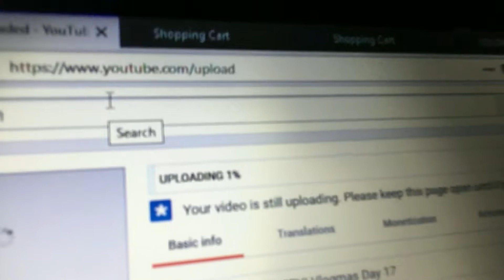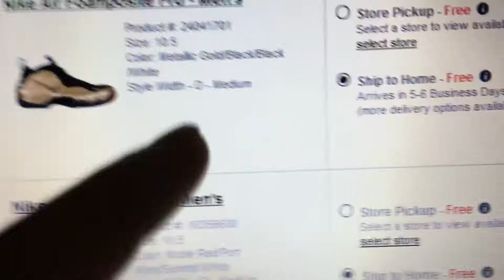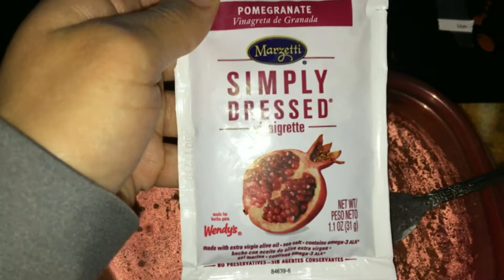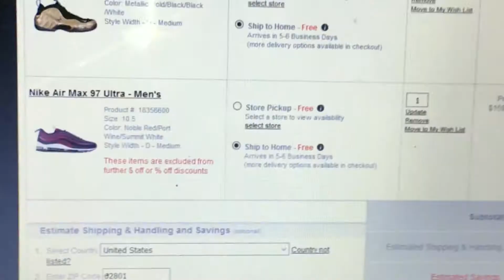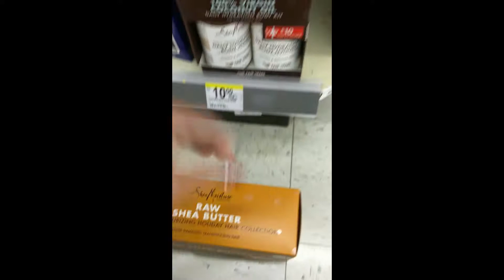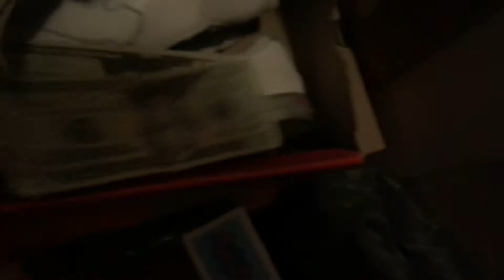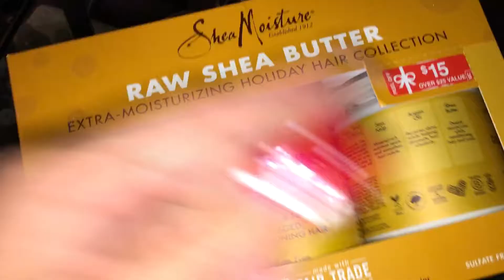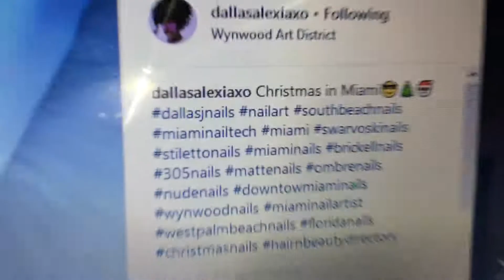I SPENT MY COLLEGE TUITION | VLOGMAS DAY 18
I SPENT MY COLLEGE TUITION

MY CUSTOMS CAN BE SEEN + PURCHASED ON  • •INSTAGRAM • •

P.S.♡ - Love yall!